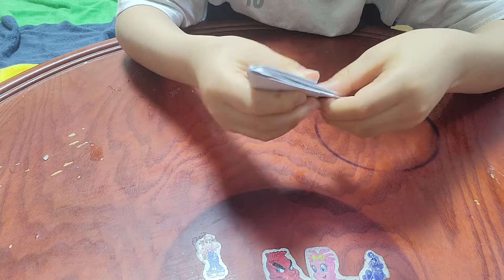창작우주왕복선접는방법(쉬운버전임.)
집접개발한쉬운버전에우주왕을공개합니다.